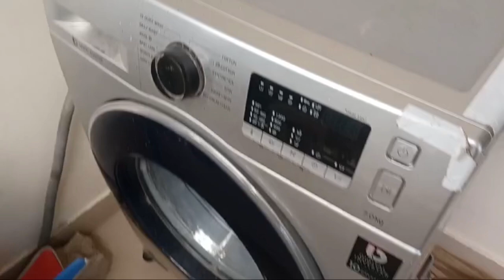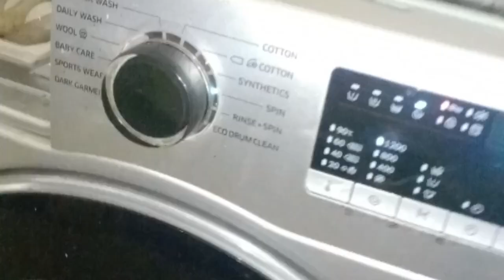Samsung Front Load Washing Machine Start/Pause Button Not Working | ऑन होने के बाद ऑफ नहीं हो रहा है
Sumsung Front Load Washing Machine  On Hone Ke Bad Off Nhy Ho Raha Hai |
Program Switch Not Working |
Front load washing machine selector knob and stat button not working |
Samsung front load washing machine selector knob not working |
Samsung front load washing machine start button not working |
Samsung front load washing machine selector switch and start button not working |
Samsung washer control knob not working |
Samsung washing machine selector knob problem easy fix |
Samsung touch pad repair |
Samsung front load washing machine how to repair start button not working |
Samsung front load washing machine programming switch not working |
Samsung front load washing machine how to repair programming switch |
Samsung washing machine start/pause button not working |
Sumsung washing machine service centre in patna |
Sumsung washing machine service center near me |
Sumsung front load washing machine service center in patna |
Sumsung washing machine front load service center near me |
Sumsung washing machine front load repair in patna
Sumsung front load washing machine repair near me |

All Over Patna Service Provid 🧑‍🔧 🧑‍🔧